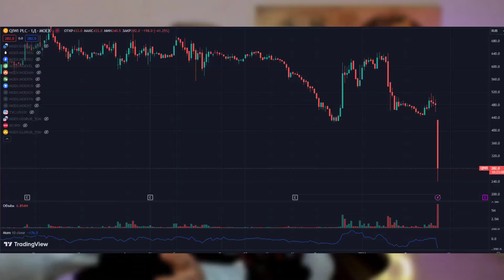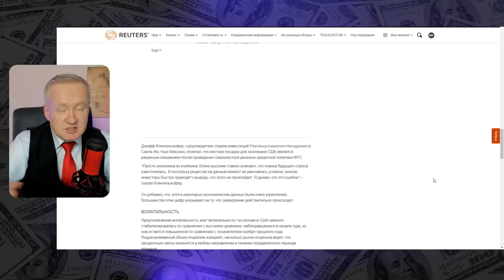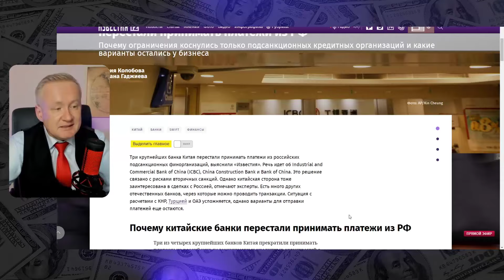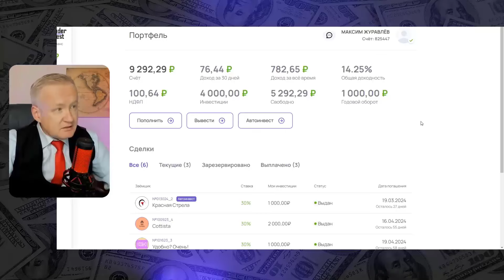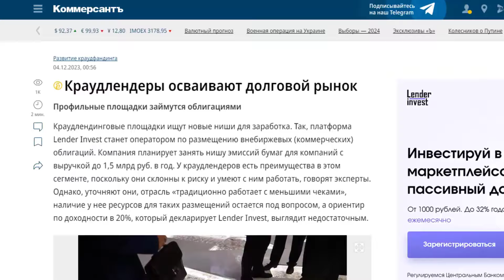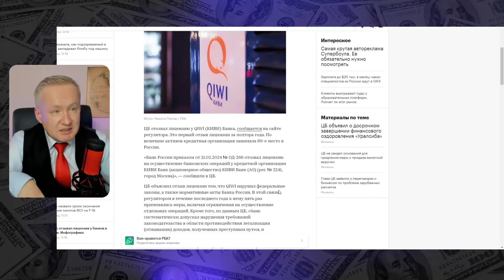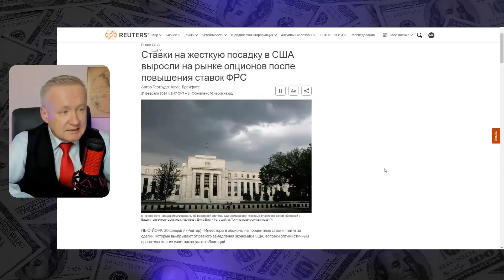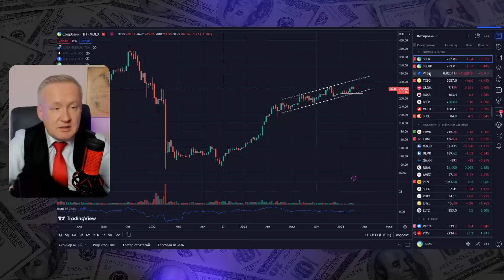Обвал рынка акций РФ | Курс рубля на сегодня | Обвал QIWI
Инвестиции через Lender Invest

Курс доллара для покупки. Новости от мировых информационных агентств. Рынок нефти. Сделка ОПЕК+. Инвестиции в золото и другие биржевые активы.

🔥💼Аналитика для инвесторов. Инвестиционные идеи, реальные сделки

Темы обзора:
00:00 - Введение
00:52 - Риски растут в США
03:17 - Российский рынок упал. Причины
04:52 - Санкции США и банки Китая для России
06:03 - Какие сектора рухнули хуже всего?
10:30 - СМИ опровергли слухи по банкам Китая
11:54 - Обвал QIWI
14:57 - Курс рубля на сегодня

Реклама: ООО "Лендер Инвест" errid:2VtzqvS7cK3